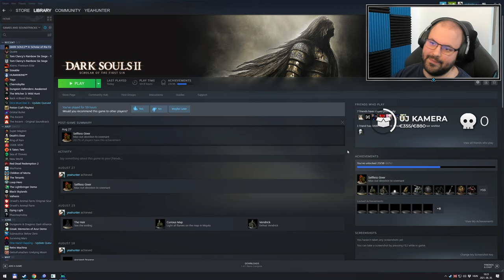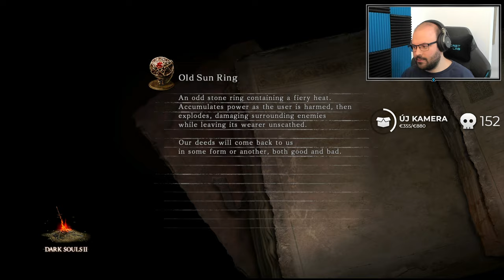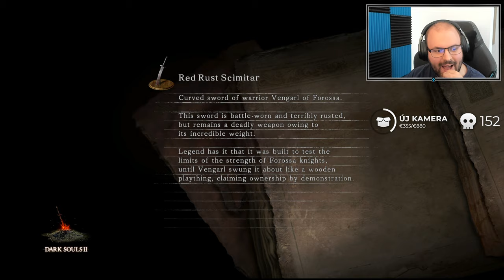🤯 Kifagyasztotta a játékomat egy CSALÓ! | Dark Souls 2 #20